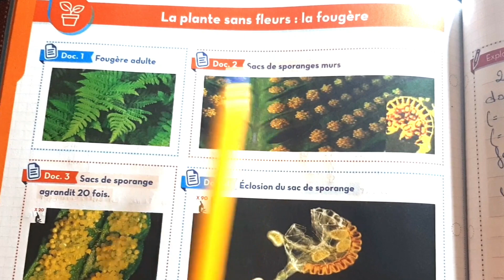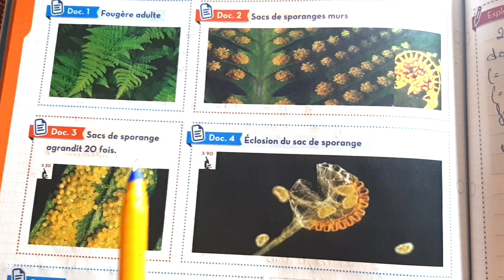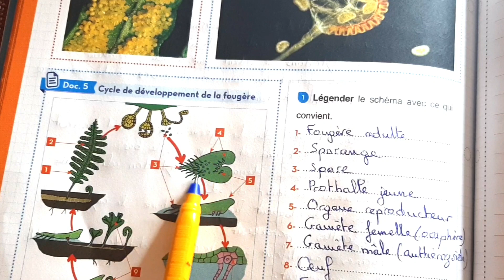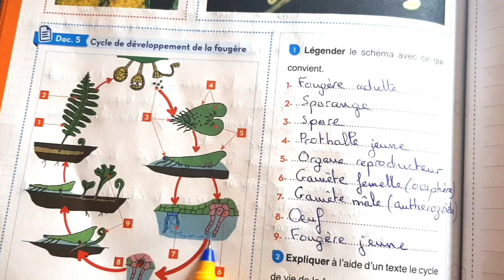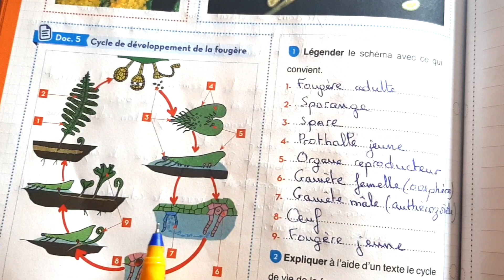Sigma SVT 2AC La reproduction chez les plantes sans fleurs : La fougère.